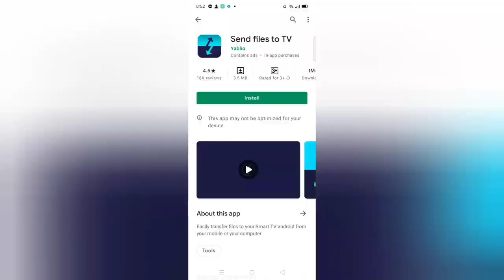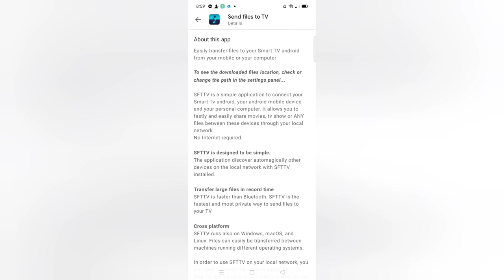Android App send Audio and Video Files to TV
SFTTV is a simple application to connect your Smart Tv android, your android mobile device and your personal computer. It allows you to fastly and easily share movies, tv show or ANY files between these devices through.